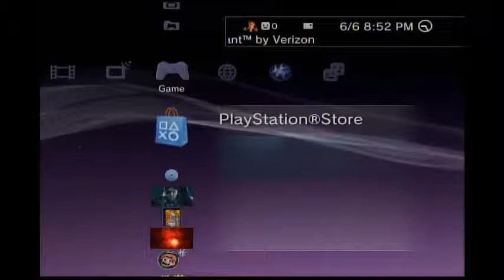Basement Quality - 50 Cent: Blood on the Sand (Part 8/16)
Pat, Nathan, and Taha listen to Kamal villain it up super hard in a theater.

Detroit is an awful place.